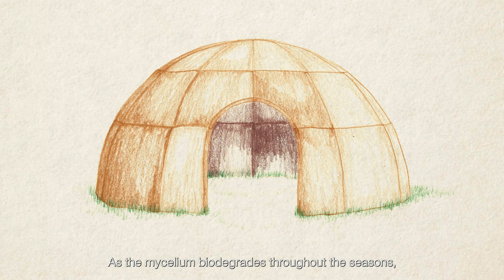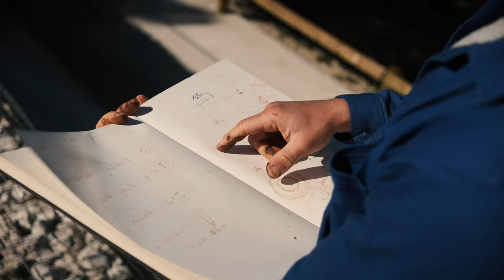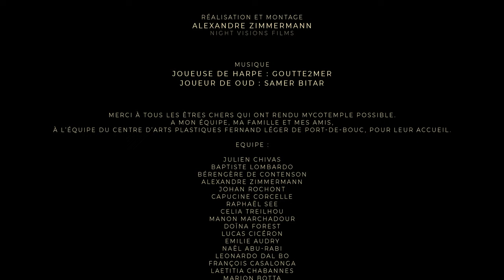MycoTemple - An Artwork by Côme Di Meglio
MycoTemple is a film about an architecture made entirely from a myco-composite.

MycoTemple celebrates the bonding power of mycelium, both physical and spiritual. This architecture harnesses the potential of this organism to grow temples, spaces for interconnectedness.

On the Mediterranean coast, MycoTemple faces industries from the past. This mycelium dome is a seed for the future. It connects us to the earth and the cycle of life.

This dome is a temple. Its purpose is to nourish that essential part of our being: our spiritual dimension.

This adventure, lead by artist Côme Di Meglio, bridges bio-material innovation with craftmanship. To create sacred spaces, the artist unites with mycelium. In return this organisms deeply transforms him.
An art piece by Côme Di Meglio
A "Night Visions Films" documentary film
Filmed and Edited by Alexandre Zimmermann